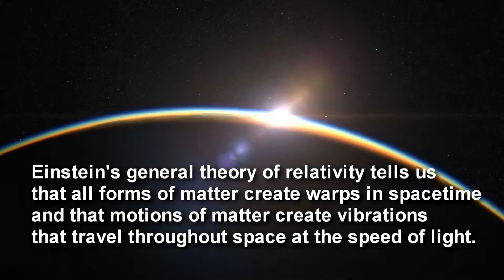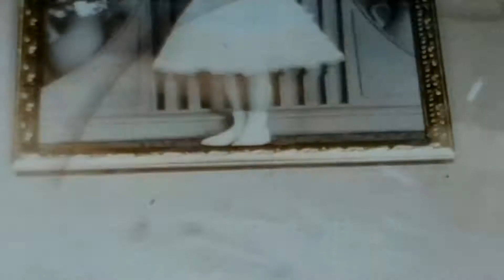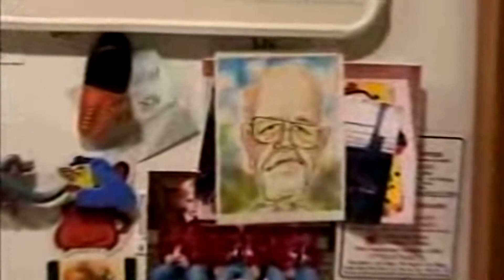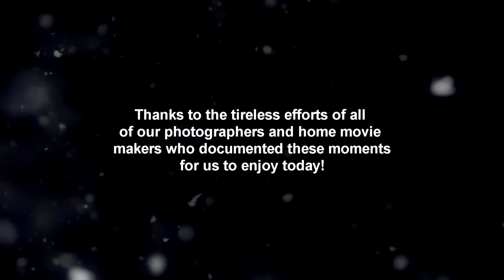Christmas Time Machine 2019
Wish you could travel through time? Now you can! Christmas Time Machine is a nostalgic journey through Christmas's past from 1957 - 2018. The Rickey World Film Preservation Team has recovered and restored hundreds of feet of 8mm film, VHS, and photographs, and edited them into a fun look back through the years of Family Christmas Memories for generations to come to enjoy. Featured at all ages: Jim Dillon, Simone Dillon, Ethel Reese Elizabeth Reese, Linda Reese, Rick Reese, Rickey Reese, Ashley Reese, Donmark Carmen, Parker Carmen. Sammi Carmen, beloved family pets, and many others featured throughout the years